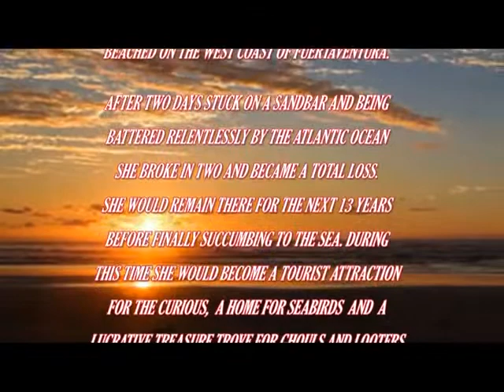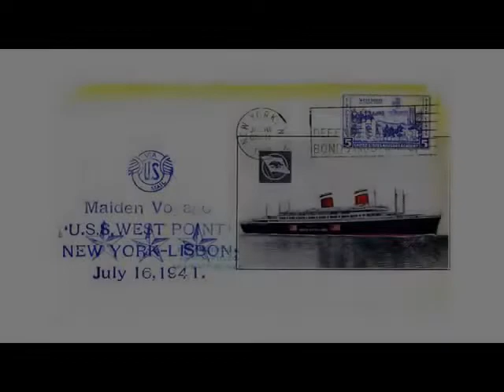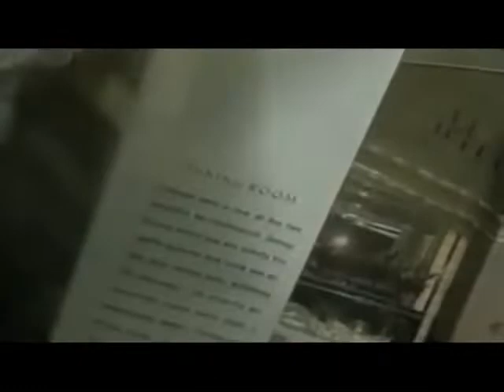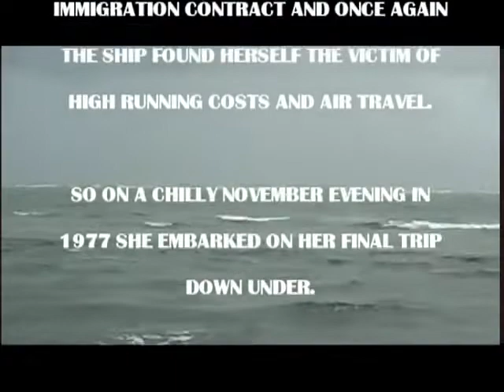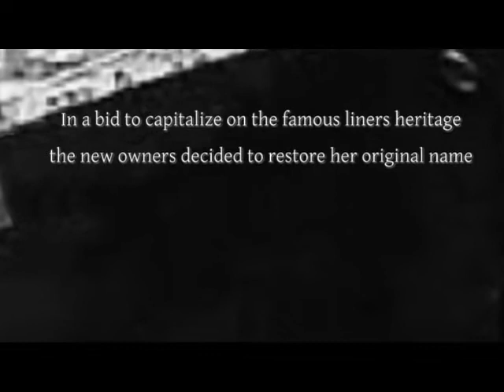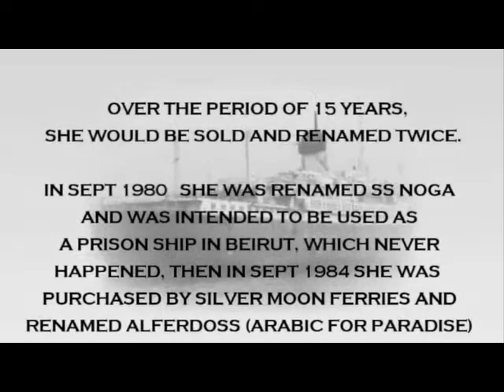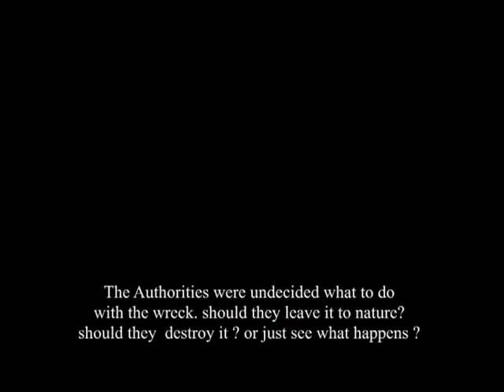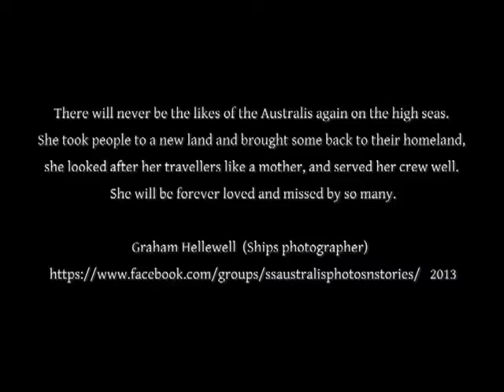The Story of the SS America – Full Documentary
This is the true story of the SS America, a ship with many names that eventually became stranded on a beach in the Canary Islands.

I would like to give a huge thanks to John Dunlea for producing this wonderful film about this iconic vessel.

Enjoy the film anyway!